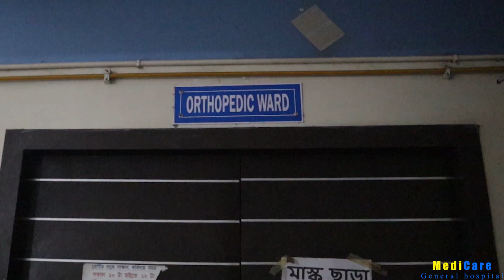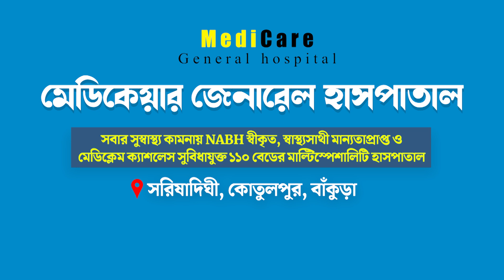নবরূপে সজ্জিত বাঁকুড়ার জীবন সুরক্ষা হাসপাতাল, সূচনা করলেন রামকৃষ্ণ মঠের মহারাজ।—প্রতিবাদী আওয়াজ